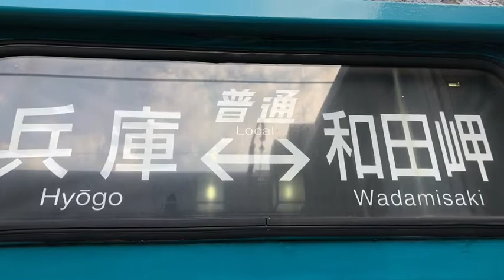JR西日本 和田岬線 走行動画 和田岬駅→兵庫駅まで